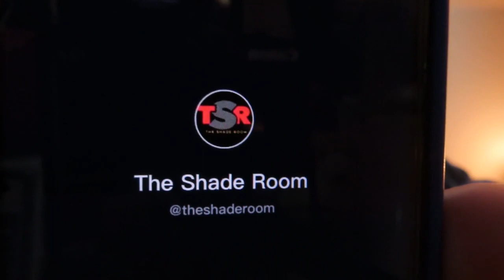Is DK4L OVER?|IT WAS NOT HIS TWIN BROTHER